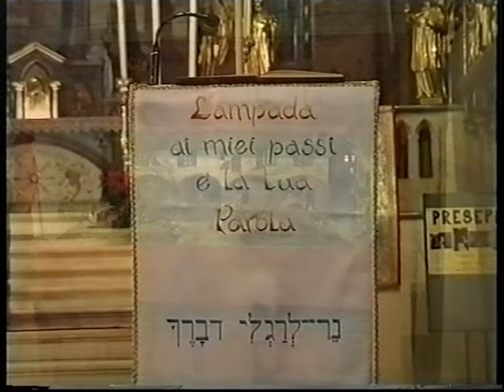Corpo Musicale di Villasanta - Astro del ciel (Franz Xaver Gruber)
Corpo Musicale di Villasanta
11 dicembre 2004/11 December 2004
Villasanta, Chiesa di Sant'Anastasia
Concerto di Natale 2004

Titolo/Title: Astro del ciel
Autore/Author: Franz Xaver Gruber
Direttore/Conductor: Carlo Zappa
Coro/Choir: Gruppo Corale C.A. Mino